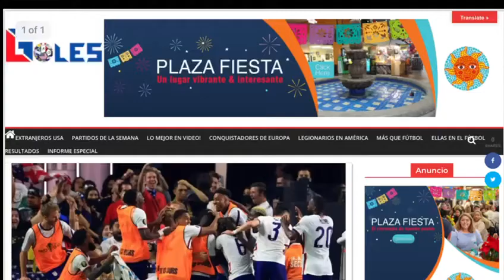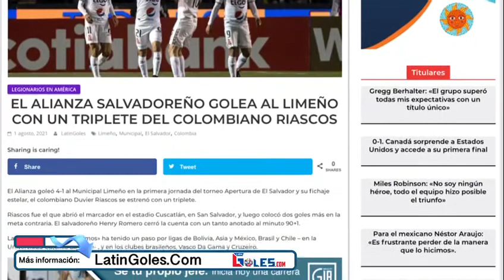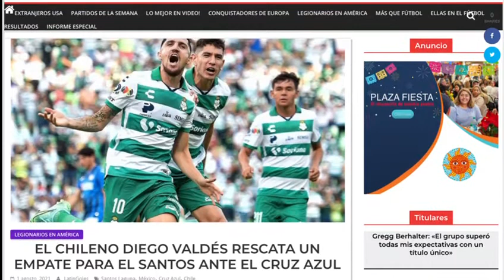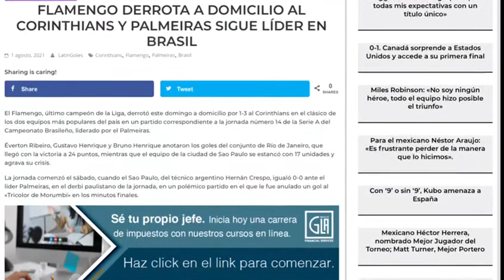En USA hay un campeón lleno de orgullo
En Estados Unidos hay un gran campeón entregándole orgullo a su país y mucha preocupación al perdedor, en El Salvador llega un delantero colombiano, figura, que debuta anotando tres goles y en Brasil en una jornada de clásicos y técnico argentino da de qué hablar.